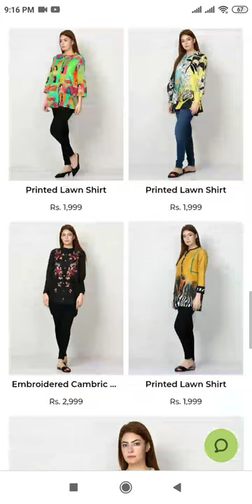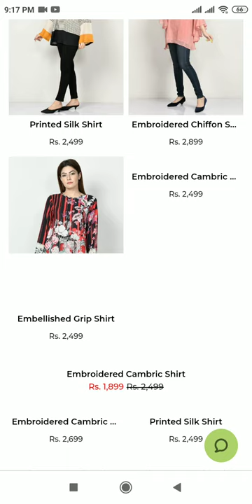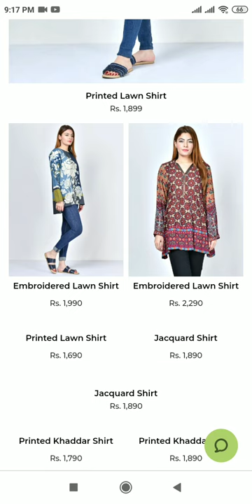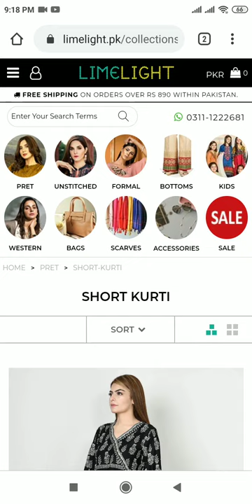Limelight summer short Kurtis Collection New arrival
limelight studio,
limelight sale,
limelight 2020,
limelight dress,
limelight brand,
limelight collection,
limelight rush,
limelight ad,
limelight add,
limelight app,
limelight akon,
limelight acoustic,
limelight aurangabad,
limelight alone with you,
limelight articles,
limelight bags,
limelight brand 2020,
limelight bags 2020,
limelight banarasi dupatta,
limelight band,
limelight brand sale,
limelight background,
limelight clothes,
limelight collection 2020,
limelight channel,
limelight cambric collection 2019,
limelight clothes on ink,
limelight clothing new arrivals,
limelight collection 2020 sale,
c rayz walz limelight,
limelight design,
limelight dress design,
limelight design 2020,
limelight dress design 2020,
limelight dress online,
limelight dajjal,
gina d limelight,
limelight eid collection 2020,
limelight eid collection 2020 with price,
limelight eid sale,
limelight eid summer collection 2020,
limelight eid sale 2020,
limelight eid collection 2020 ready to wear,
limelight eid collection 2020 online shopping,
limelight epipe,
limelight factory outlet,
limelight fancy collection 2020,
limelight film,
limelight fabric,
limelight factory outlet in lahore,
limelight full movie,
limelight free fire,
limelight frock design,
limelight girl,
limelight gujranwala,
limelight green screen,
limelight guitar lesson,
limelight gumi,
limelight gaming,
limelight gala,
limelight gameplay,
limelight haul,
limelight handbags,
limelight hydrangea,
limelight hd,
limelight history,
limelight hair dye,
limelight homestuck,
limelight high school bagdogra,
big h limelight,
h moneda dj limelight,
limelight info,
limelight imagines 15,
limelight in free fire,
limelight imagines,
limelight islamic videos,
limelight in peshawar,
limelight islamabad,
limelight instrumental,
limelight jacquard,
limelight jewellery,
limelight jacquard suit,
limelight just a gent,
limelight joker song,
limelight jacquard collection 2020,
limelight jewelry,
limelight jacquard collection 2019,
j stalin limelight,
limelight kurti,
limelight kurta,
limelight ke suit,
limelight ke kapde,
limelight kapde,
limelight ki new collection,
limelight kurta design,
limelight ke kurte,
limelight live,
limelight lawn,
limelight lawn collection,
limelight latest collection,
limelight lawn suit,
limelight loan,
limelight latest sale,
limelight lawn sale,
limelight movie,
limelight meaning,
limelight music,
limelight man of colours,
limelight media,
limelight makeup,
limelight my friend,
limelight music video,
limelight new design,
limelight new lawn collection 2020,
limelight new summer collection,
limelight neck design,
limelight new collection 2020 with price,
limelight online,
limelight online shopping,
limelight official,
limelight online sale,
limelight outlets,
limelight online dresses,
limelight online shopping pakistan,
limelight owner,
limelight pakistan,
limelight pk,
limelight pakistan day sale,
limelight pret 2020,
limelight productions,
limelight plant,
limelight plant care,
limelight pubg song,
p louise limelight,
limelight quiz,
limelight quartet,
limelight quicklime,
limelight quay,
sad limelight quotes,
reflec beat limelight quaver,
quay limelight sunglasses,
limelight the quiett,
limelight review,
limelight replica,
limelight ready to wear,
limelight rush live,
limelight rush lyrics,
limelight roses,
limelight shopping,
limelight shirts,
limelight song,
limelight shopping haul,

limelight trouser,
limelight talk,
limelight tights,
limelight two piece,
limelight tink,
limelight theme,
limelight tiktoks,
t.i limelight,
limelight unstitched,
limelight unboxing,
limelight unstitched suits 2020,
limelight unstitched shirts 2020,
limelight unstitched summer collection 2020,
limelight unstitched shirts 2019,
limelight unstitched summer 2019,
limelight unstitched summer 2020,
limelight video,
limelight vlog,
limelight volume 2,
limelight volume 3,
limelight volume 1 2020,
limelight vlogs for all,
limelight vs fatal five,
limelight vol 2,
limelight winter collection 2020,
limelight website,

limelight 2020 lawn collection,
limelight 2020 eid collection,
limelight 2 piece,
limelight 2020 sale,
limelight 23 march sale,
limelight 2020 new collection,
did season 2 limelight,
marmot limelight 2,
limelight 2,
marmot limelight 2 person tent,
marmot limelight 2 tent,
megaman limelight 2,
limelight 3p,
limelight 3 piece lawn 2020